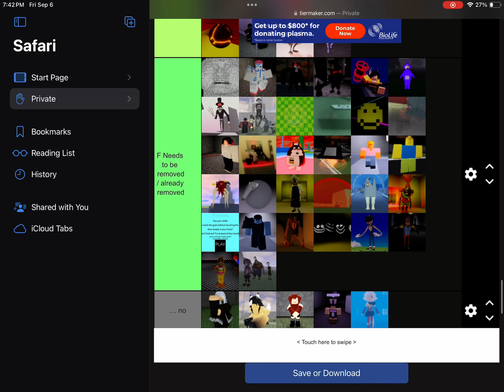Midnight horrors tier list (MY OPINION)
don’t start an argument it’s my opinion